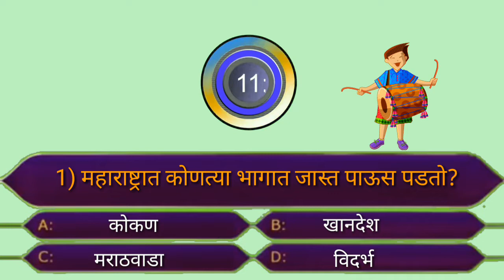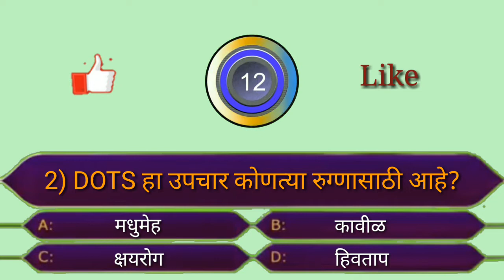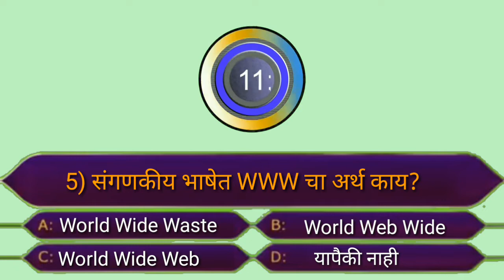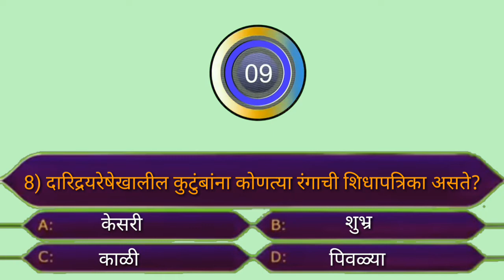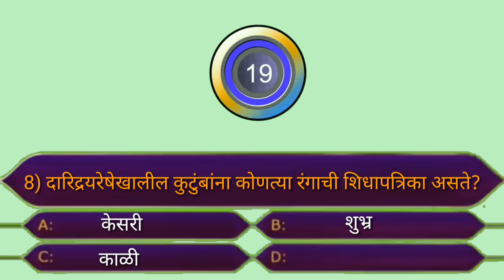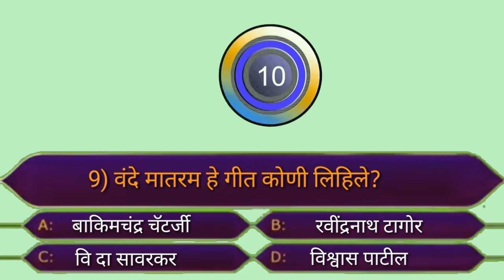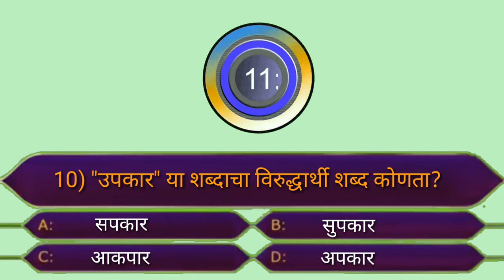सामान्य ज्ञान।general knowledge।चला वाढऊया सामान्य ज्ञान।प्रश्नावली क्रं.56